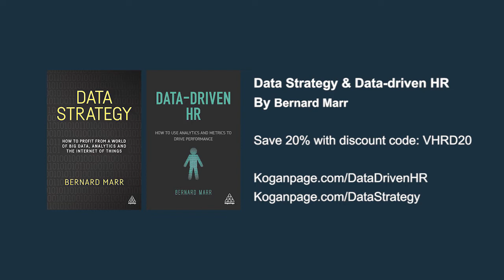5 Simple Steps to a Good Data Strategy | Bernard Marr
Bernard Marr, author of Data Strategy, outlines 5 simple steps to creating your own data strategy.